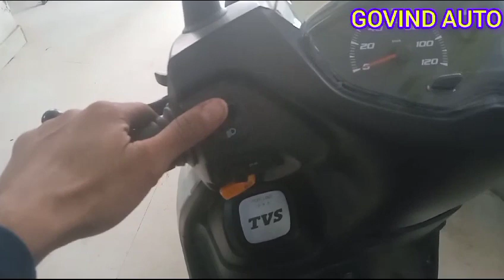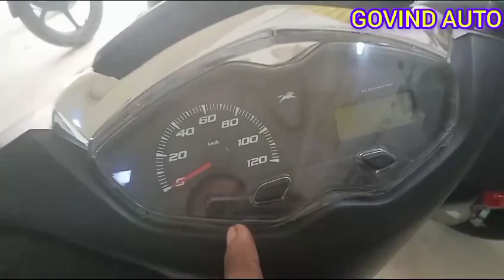Tvs Jupiter 125 Bs7 Scooter l TVS Jupiter 125 l Tvs Jupiter 125 New Model 2023 l Tvs Jupiter 125 Bs7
Tvs Jupiter 125 Bs7 Scooter
Tvs Jupiter 125 new update
2023 New tvs Jupiter 125 bs7